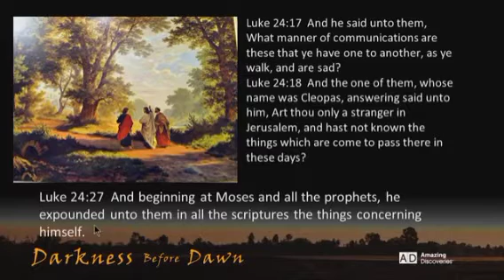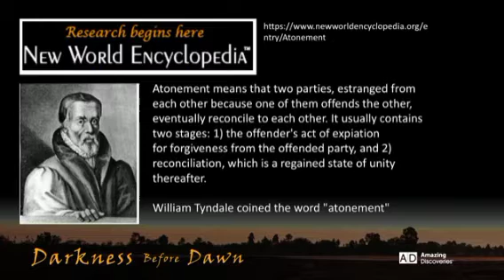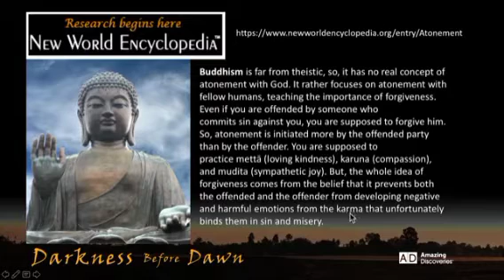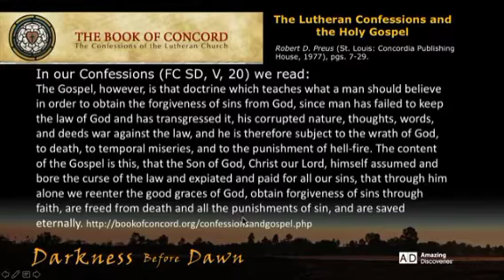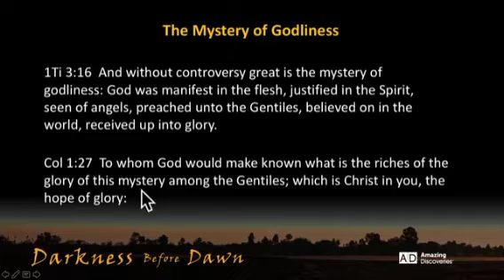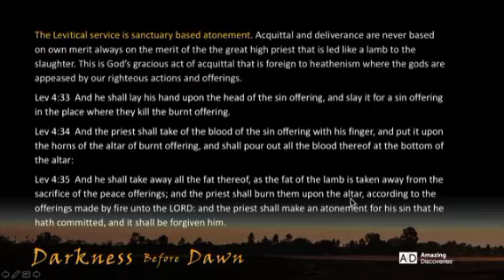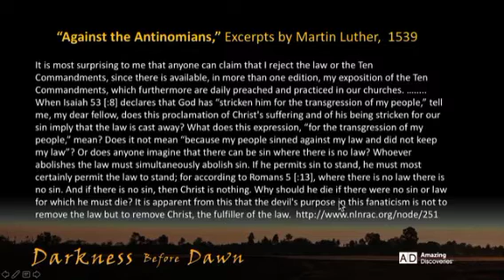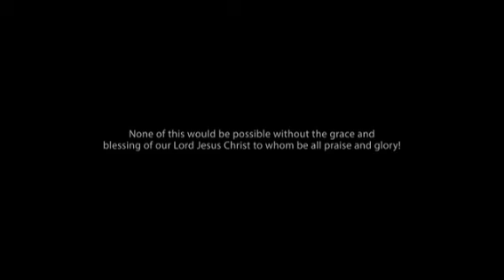The Atonement:professor Walter J.Veith (cover)